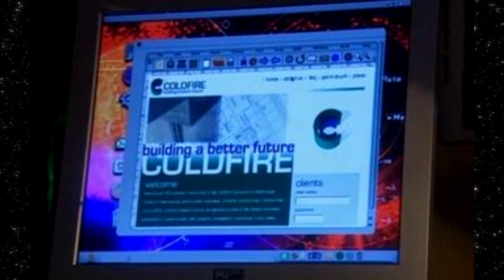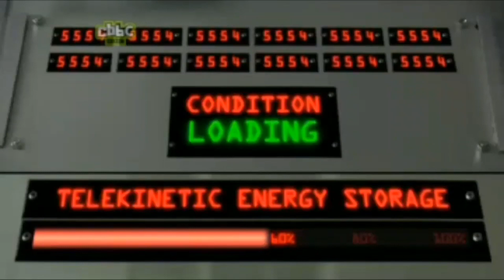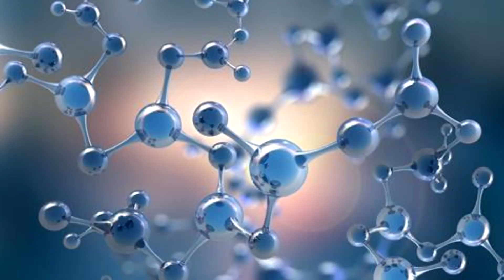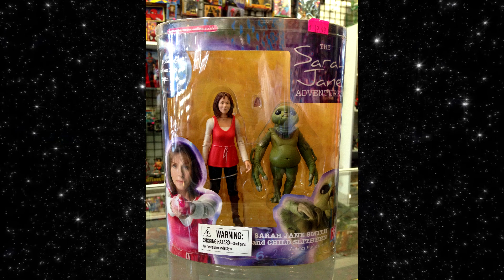Doctor Who: Slitheen Lore and History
This video is covering the Slitheen's Complete History and lore from Doctor Who!
We all love these fart producing, skin wearing buy eyed green creatures so let's dive deep into their lore and history.